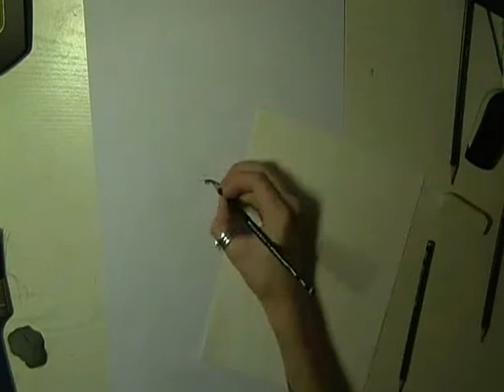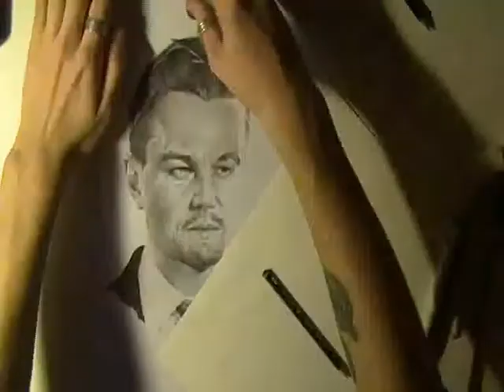Leonardo DiCaprio Pencil Drawing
I drew him quite small so it was hard to get any detail, but I did my best.

NOTE: I do the outline freehand by just looking at my reference picture. You don´t see it because I start to film when I am shading.